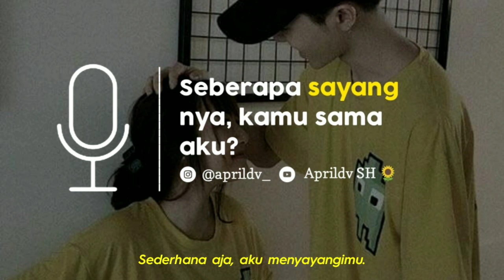KAPTEN & IBU NEGARA - SEBERAPA SAYANG KAMU SAMA AKU? (Aprildv SH)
Gak perlu tau seberapa sayang nya aku sama kamu, rasanya gak akan cukup kalau lewat kata kata ☺️

Kumpulan video baper , dan monolog lainnya ada di Instagram aku.

Next tentang apa lagi? Kalau ada referensi teks yang bisa aku bacakan, bisa kirim via DM yaa. Beserta karya siapa nya❤️

Buat yang mau kirim cerita buat di bacakan di next podcast bisa kirim via Gmail di bawah ini